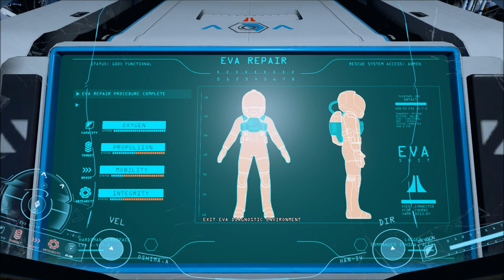Let's Play Adr1ft (Blind), Part 5 of 17: Spiritus Complete!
(Part 5 of 5) A lot happens in this episode! We find a dead astronaut, get a news broadcast from Earth, and get the Spiritus core. Quote of the episode: "I'm going insane. Butterflies!"